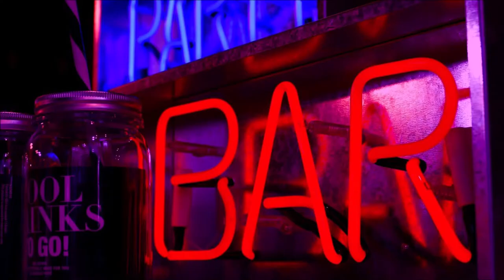Wonderful Harlem / Koji Oikawa 【及川公志 MUSIC★ENTERTAINMENT 公式】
Wonderful Harlem（Lyrics）

Here is the place,
 crowded with them.
Every man give himself
 over to wine or woman,
 betting and gambling.
Welcome to this place,
 here is the Wonderful Harlem.

I'm just a poor,
 I've nothing money.
I've been rejected by her,
 by my beloved baby.
I'm just a failure.
I heal it in this place,

You look a beggar,
 we are the same.
You look like a sick, hey Mr.!
 hey cheer up together.
Forget the past.
Forget all in this place,

Someone is singing a song.
Someone is dancing the tango.
Someone is making a noise.
Someone is eating a fruit.
 oh! what a nice dish is it!
Do what you like, oh yeah!
Do anything in this place,

ワンダフル・ハーレム（日本語訳）

ここは、大勢の野郎が群がるところ。
だれもが酒や女に溺れ、ギャンブルに
身を滅ぼした奴ばかり。
ようこそこの街へ、
ここはワンダフル・ハーレム。

私は、貧乏になってしまった。
財布の中はすっからかん。
おまけに、私の最愛だった女にも
逃げられてしまった。
まさに人生の落伍者。
ここはワンダフル・ハーレムで、
気持ちを癒しているところさ。

あなたは見るからに乞食みたい。
私と同じだね。
それにしても元気がないねえ。
一緒に元気出そう。
過去は忘れて。
ここワンダフル・ハーレムで、
すべてを忘れようじゃないか。

或る者は歌を歌い、
或る者はタンゴを踊っている。
また或る者は騒ぎまくり、
フルーツを食べている。
おお、なんと素晴らしい御馳走だ。
何でも好きなものを召し上がろう。
何もかも出来る自由なところ、
何もかも自由に出来る、